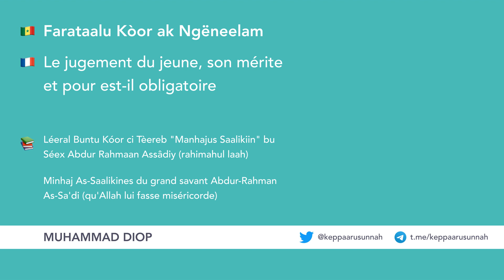Dars 1 | Farataalu Kòor ak Ngëneelam | Le jugement du jeune, son mérite et pour est-il obligatoire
Léeral Buntu Kóor ci Tèereb "Manhajus Saalikiin" bu Séex Abdur Rahmaan Assâdiy (rahimahul laah)

Du livre Minhaj As-Saalikines du grand savant Abdur-Rahman As-Sa'di (qu'Allah lui fasse miséricorde)